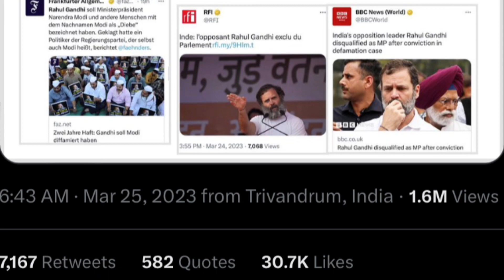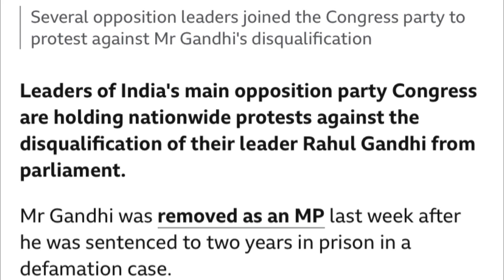Newspaper Headlines on Rahul Gandhi disqualification as MP